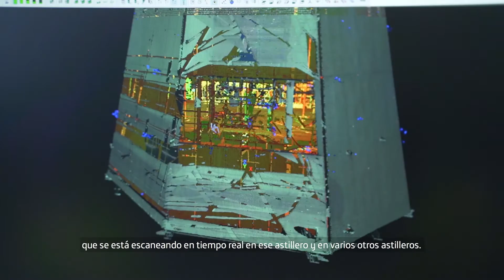5G y Edge Computing para procesamiento de escaneados 3D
El 5G y el edge computing permiten procesar en tiempo real los datos del escaneado en 3D de los bloques de un buque, para detectar posibles errores antes de su ensamblaje final.